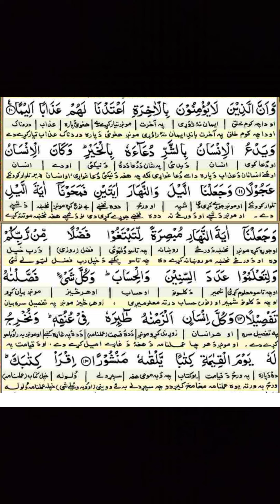Surah17/114 Pashto Translation| Sura Al Bani IsraealAyat 11 12 13| Beautiful Quran Recitation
1. Al-Fatihah (the Opening)
2. Al-Baqarah (the Cow)
3. Aali Imran (the Family of Imran)
4. An-Nisa’ (the Women)
5. Al-Ma’idah (the Table)
6. Al-An’am (the Cattle)
7. Al-A’raf (the Heights)
8. Al-Anfal (the Spoils of War)
9. At-Taubah (the Repentance)
10. Yunus (Yunus)
11. Hud (Hud)
12. Yusuf (Yusuf)
13. Ar-Ra’d (the Thunder)
14. Ibrahim (Ibrahim)
15. Al-Hijr (the Rocky Tract)
16. An-Nahl (the Bees)
17. Al-Isra’ (the Night Journey)
18. Al-Kahf (the Cave)
19. Maryam (Maryam)
20. Ta-Ha (Ta-Ha)
21. Al-Anbiya’ (the Prophets)
22. Al-Haj (the Pilgrimage)
23. Al-Mu’minun (the Believers)
24. An-Nur (the Light)
25. Al-Furqan (the Criterion)
26. Ash-Shu’ara’ (the Poets)
27. An-Naml (the Ants)
28. Al-Qasas (the Stories)
29. Al-Ankabut (the Spider)
30. Ar-Rum (the Romans)
31. Luqman (Luqman)
32. As-Sajdah (the Prostration)
33. Al-Ahzab (the Combined Forces)
34. Saba’ (the Sabeans)
35. Al-Fatir (the Originator)
36. Ya-Sin (Ya-Sin)
37. As-Saffah (Those Ranges in Ranks)
38. Sad (Sad)
39. Az-Zumar (the Groups)
40. Ghafar (the Forgiver)
41. Fusilat (Distinguished)
42. Ash-Shura (the Consultation)
43. Az-Zukhruf (the Gold)
44. Ad-Dukhan (the Smoke)
45. Al-Jathiyah (the Kneeling)
46. Al-Ahqaf (the Valley)
47. Muhammad (Muhammad)
48. Al-Fat’h (the Victory)
49. Al-Hujurat (the Dwellings)
50. Qaf (Qaf)
51. Adz-Dzariyah (the Scatterers)
52. At-Tur (the Mount)
53. An-Najm (the Star)
54. Al-Qamar (the Moon)
55. Ar-Rahman (the Most Gracious)
56. Al-Waqi’ah (the Event)
57. Al-Hadid (the Iron)
58. Al-Mujadilah (the Reasoning)
59. Al-Hashr (the Gathering)
60. Al-Mumtahanah (the Tested)
61. As-Saf (the Row)
62. Al-Jum’ah (Friday)
63. Al-Munafiqun (the Hypocrites)
64. At-Taghabun (the Loss & Gain)
65. At-Talaq (the Divorce)
66. At-Tahrim (the Prohibition)
67. Al-Mulk – (the Kingdom)
68. Al-Qalam (the Pen)
69. Al-Haqqah (the Inevitable)
70. Al-Ma’arij (the Elevated Passages)
71. Nuh (Nuh)
72. Al-Jinn (the Jinn)
73. Al-Muzammil (the Wrapped)
74. Al-Mudaththir (the Cloaked)
75. Al-Qiyamah (the Resurrection)
76. Al-Insan (the Human)
77. Al-Mursalat (Those Sent Forth)
78. An-Naba’ (the Great News)
79. An-Nazi’at (Those Who Pull Out)
80. ‘Abasa (He Frowned)
81. At-Takwir (the Overthrowing)
82. Al-Infitar (the Cleaving)
83. Al-Mutaffifin (Those Who Deal in Fraud)
84. Al-Inshiqaq (the Splitting Asunder)
85. Al-Buruj (the Stars)
86. At-Tariq (the Nightcomer)
87. Al-A’la (the Most High)
88. Al-Ghashiyah (the Overwhelming)
89. Al-Fajr (the Dawn)
90. Al-Balad (the City)
91. Ash-Shams (the Sun)
92. Al-Layl (the Night)
93. Adh-Dhuha (the Forenoon)
94. Al-Inshirah (the Opening Forth)
95. At-Tin (the Fig)
96. Al-‘Alaq (the Clot)
97. Al-Qadar (the Night of Decree)
98. Al-Bayinah (the Proof)
99. Az-Zalzalah (the Earthquake)
100. Al-‘Adiyah (the Runners)
101. Al-Qari’ah (the Striking Hour)
102. At-Takathur (the Piling Up)
103. Al-‘Asr (the Time)
104. Al-Humazah (the Slanderer)
105. Al-Fil (the Elephant)
106. Quraish (Quraish)
107. Al-Ma’un (the Assistance)
108. Al-Kauthar (the River of Abundance)
109. Al-Kafirun (the Disbelievers)
110. An-Nasr (the Help)
111. Al-Masad (the Palm Fiber)
112. Al-Ikhlas (the Sincerity)
113. Al-Falaq (the Daybreak)
114. An-Nas (Mankind)